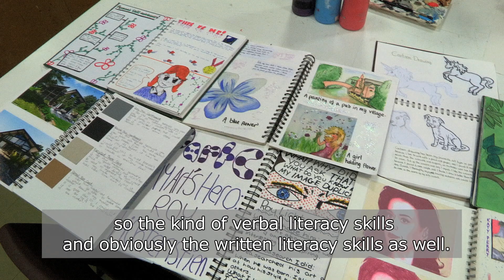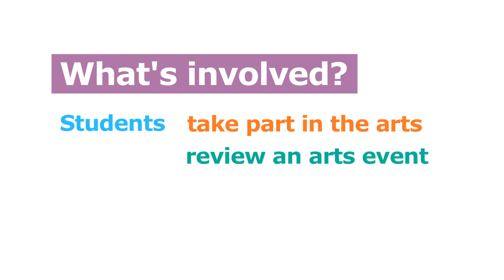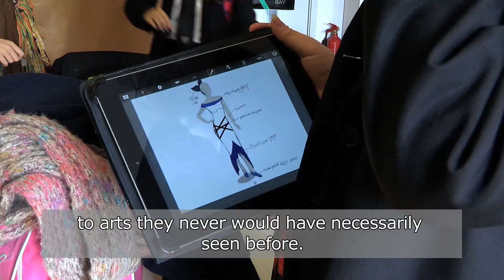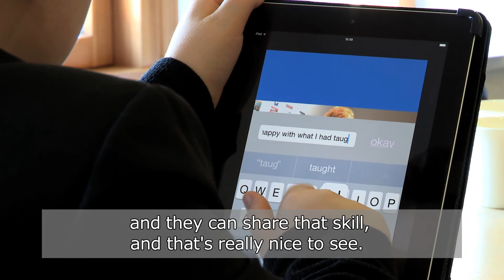Bronze Arts Award in schools (subtitled)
Subtitled film: Bronze Arts Award is one of five Arts Award qualifications. Take a look at our film and discover why schools value Bronze Arts Award